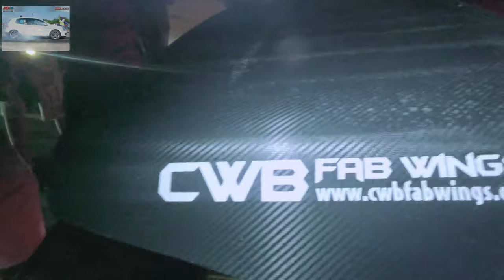Deal or No Deal ? - Director's uncut edition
Normally, I don't get involved in people's differences of opinion, but in this case, I found the situation interesting.

Normally, Lakespen is a relaxed environment where one can unwind at the end of the day.  Bebo and 45NYC with their supporting entourage arrived on the scene to collect the weekly crown for being the King of Lakespen.

The Honda Civic they arrived with was already known to be gutted of any unnecessary weight and its dyno figures were already shared among various circles.  Very few were interested in the $J 50K buy-in to get the pot started.

Normally, there is no admission fee to participate (unless individuals had made other arrangements).   The situation became a stalemate as individuals wanted to be able to take on the K24 swapped EK Civic, but didn't want to risk the cash to do so.

Here then arrives a humble Tesla owner who just wants to take on the challenge (unaware that there was the $J 50K buy-in).   For a few minutes, there was a disagreement between the Tesla owner and Bebo about a possible "I owe you" if an unexpected event occurs.  This eventually frustrated the Tesla owner who calmly drove off.

Several minutes later, the Tesla owner returned with approximately $US 15K and $J 500K, leaving Bebo and 45NYC not in a position to match it on the spot.